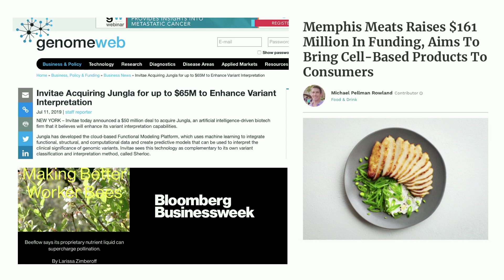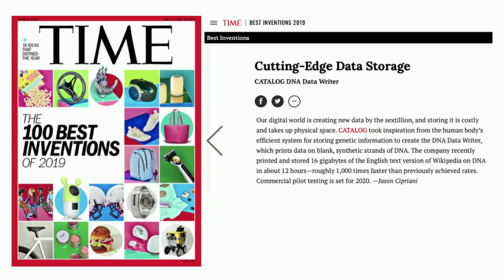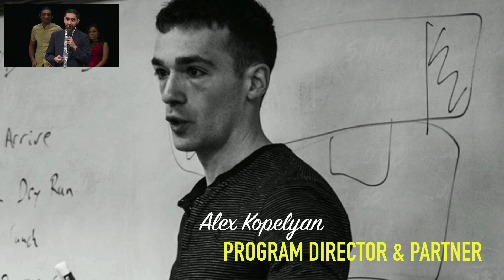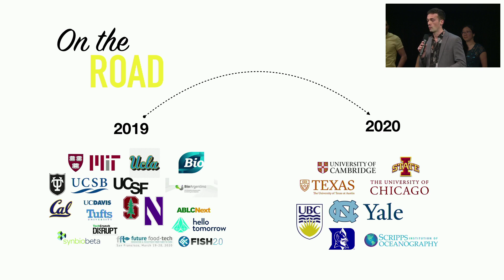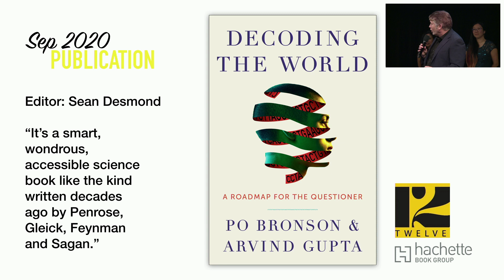IndieBio Demo Day 9 - Introduction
IndieBio Demo Day 9
Feb 6th, 2020 at Herbst Theater San Francisco, CA